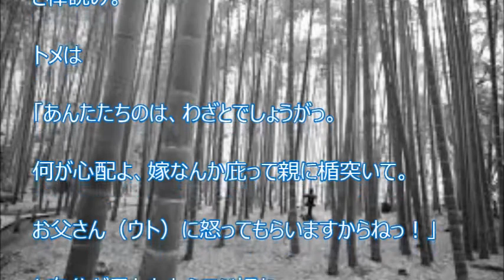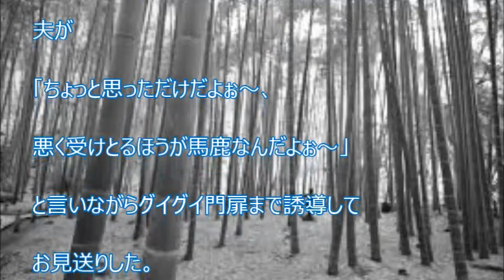【スカッと爽快】 トメがウトと喧嘩してプチ家出してきたと家に来た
【関連動画】